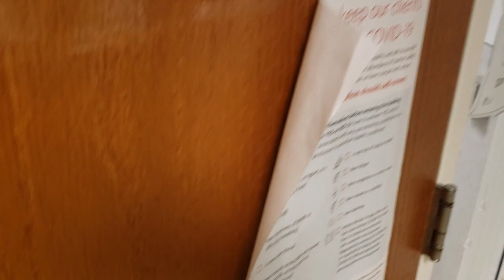Jailed and Denied: Man's Desperate Attempt for Public Records And Documents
In this video, I'm sharing what will hopefully be the last about DSHS for a while. Jailed and denied access to public records and documents has taken us all for a hell of a trip. Once I get these requests back, I'll look through them and see if there are any nefarious records. I will not be sharing everything do to obvious reasons.

The 1st amendment audit community is a growing movement that's fighting for access to public records and documents. My story is just one example of the need for change.

- 10-in-1 USB-C Hub with SSD

constitutional awareness.